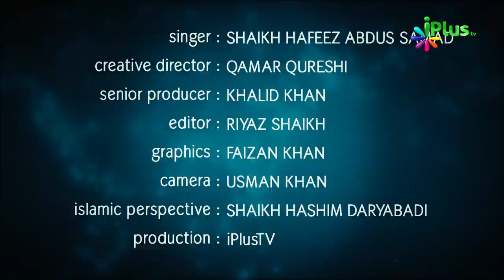Yeh Khushnuma Gulon Se Mehakte Huye Chaman By Shaikh Hafiz Abdus Samad - iPlus TV